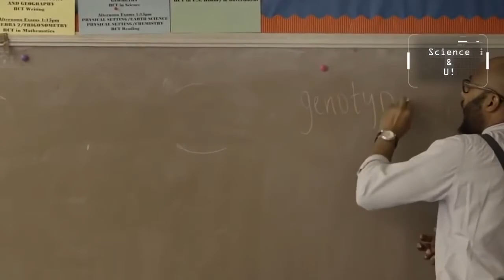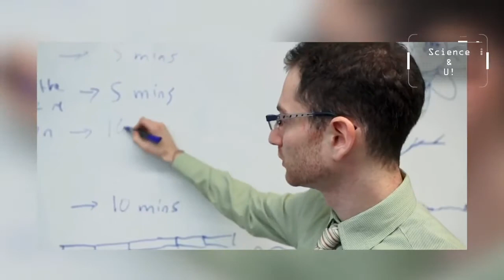HIP HOP SCIENCE EDUCATION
Teaching STEM can be a real challenge for teachers across the United States. Tinabeth caught up with educators who are taking this challenge head on!